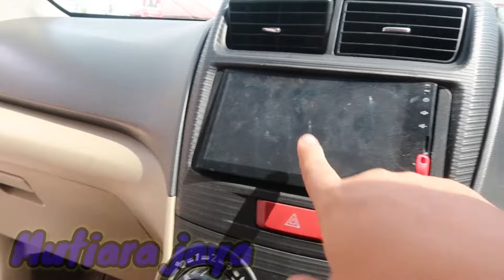Mobil avanza 2012 tampil berbeda || mobil lama rasa baru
kalau kalian suka dengan model yg satu ini silahkan coment di bawah..enjoy gays